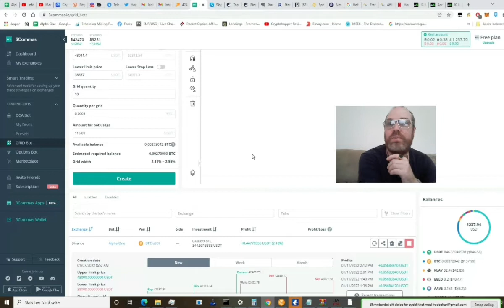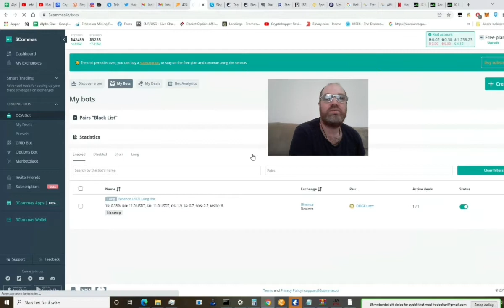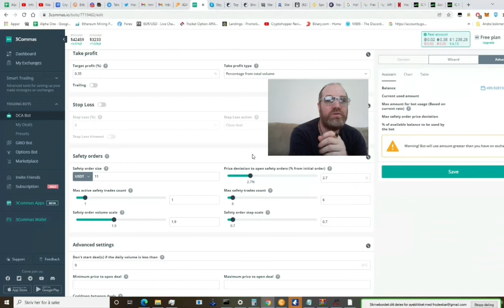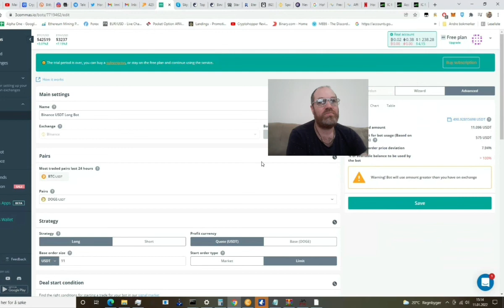Our 3Commas Grid Bot Run Super good. Setting up one DCA Bot with best settings!